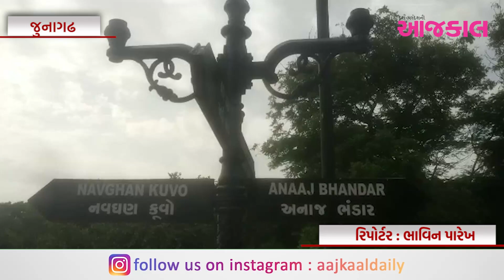જૂનાગઢમાં ઉપકોટ પ્રવાસીઓ માટે વિધિવત મુકાયો ખુલ્લો